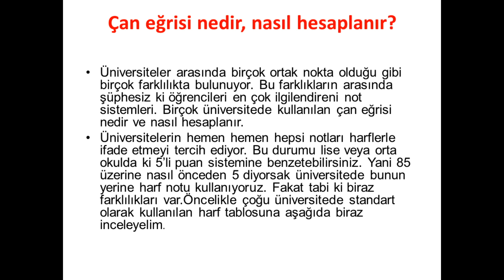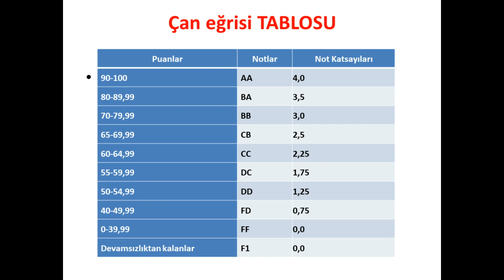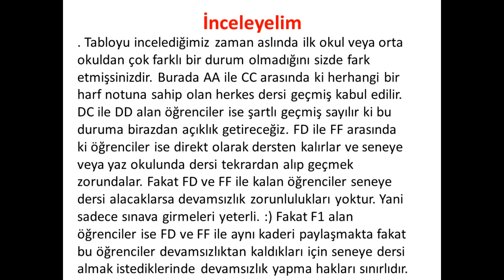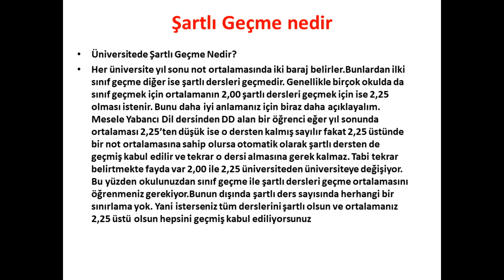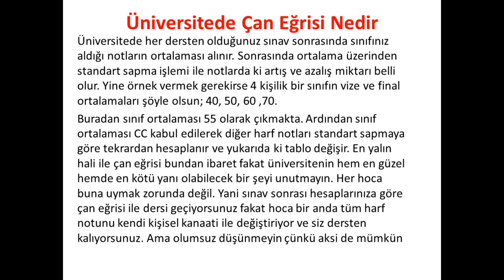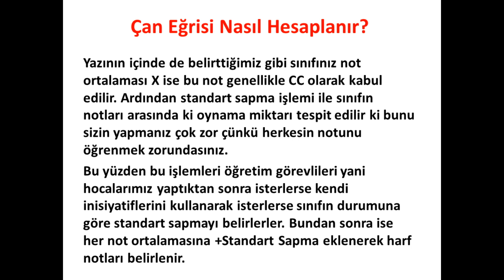Çan Eğrisi Nedir? Çan eğrisi nasıl uygulanmaktadır.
Açık Öğretim ( AÖF ) Fakültelerinin çıkmış tüm ders soru ve cevapları ile özetleri hakkında kanalımdan yararlanabilirsiniz.

You Tube Kanalıma Hoşgeldiniz.

Videolarımı İzlerken hoşunuza gider ise LİKE& BEĞEN tuşuna dokunalım.
Hoşunuza gitmez ise begenmeme tuşuna dokunabilirsiniz.

Ne süretle olursa olsun kanalıma katılan ve yorum yazacak olan bireyler Hür ve özgür düşünceleri ile kendilerini ifade edebilirler.

Beğendiğiniz videoları Videonun altındaki OK işaretinden tüm soyal medya platformlarından paylasabilirsiniz

saygılarımla.